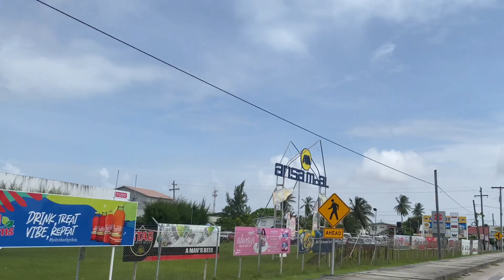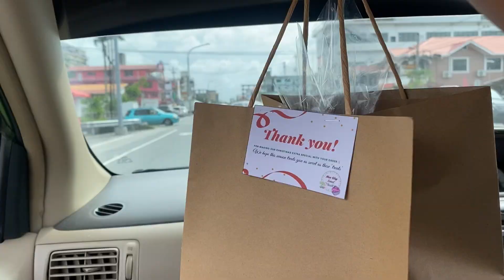LIFE IN GUYANA VLOG: finally getting my braces, run errands w/me + More!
𝗙𝗼𝗿 𝗯𝗲𝘀𝘁 𝗾𝘂𝗮𝗹𝗶𝘁𝘆, 𝘄𝗮𝘁𝗰𝗵 𝗜𝗻 𝟭𝟬𝟴𝟬𝗽 𝗛𝗗

A recap of December month in the life of your favorite guyanese vlogger☺️

FAQ
How old are you?  21 looking 16
Where are you from? Guyana
Birthday: 25th May
Zodiac sign: Gemini
Ethnicity: Iz a dougla gyal🤪
Current Subbies count: 1,344
What do you use to film? Canon M200 & iPhone 11

My YT name is actually the pronunciation of my real name, which is 'Joliza'

Much love,
Jo❤️